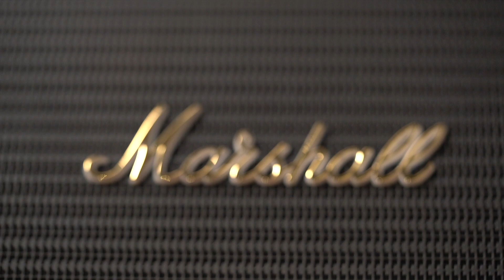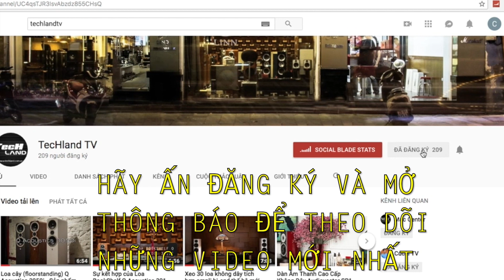Loa bluetooth hay nhất năm 2018 - Hoà mình trong âm nhạc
🎶 Ngày nay, loa di động đang thay đổi cách thưởng thức âm nhạc. Nhỏ gọn, dễ dàng mang theo mọi lúc mọi nơi, kết nối không dây, pin lâu là những ưu điểm tuyệt vời mang dòng loa này mang lại. Dưới đây là những mẫu loa Bluetooth được các chuyên viên âm thanh TecHland với nhiều năm kinh nghiệm đã chọn lọc và gợi ý là đáng mua nhất năm 2018

Địa chỉ: 16 Tràng Thi, Hoàn Kiếm, Hà Nội

☏ Gọi ngay số - ĐT: 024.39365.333 hoặc 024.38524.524 để được tư vấn và giao hàng trên toàn quốc.

If any owners has an issue with any of the uploads please get in contact  and it will be deleted immediately. Thank you for your coopertation.

Nếu có bất cứ vấn đề liên quan đến bản quyền nội dung, hình ảnh... các bạn vui lòng liên lạc mình theo địa chỉ  để giải quyết nhé. Mình sẽ cùng nhau làm việc nhanh và trên tinh thần hợp tác nhất có thể. Xin cám ơn.